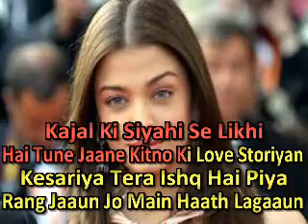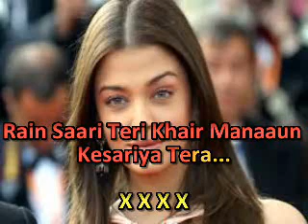KESARIYA TERA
THE FUTURE LOCAL KARAOKE